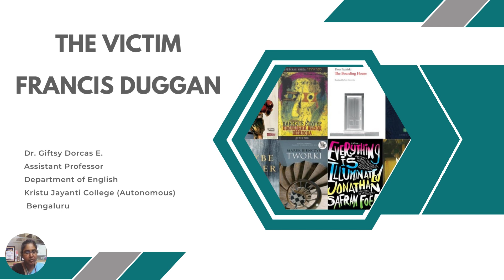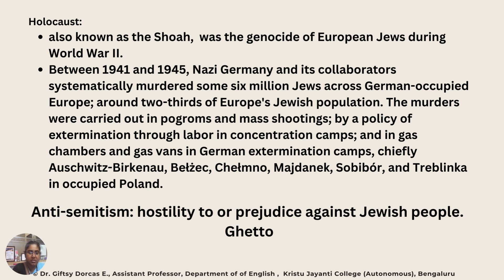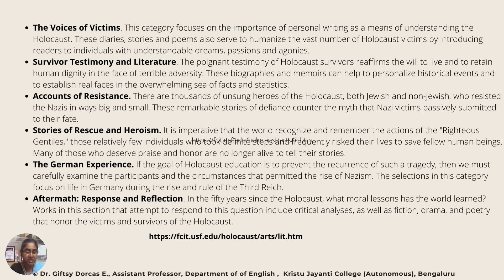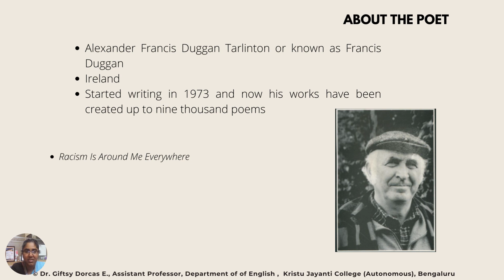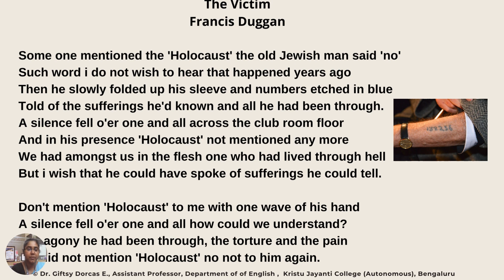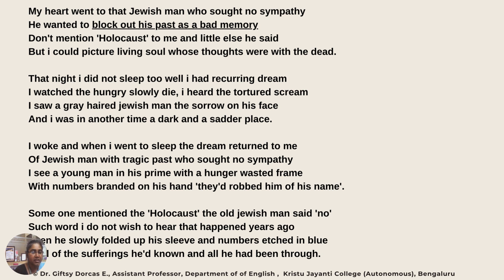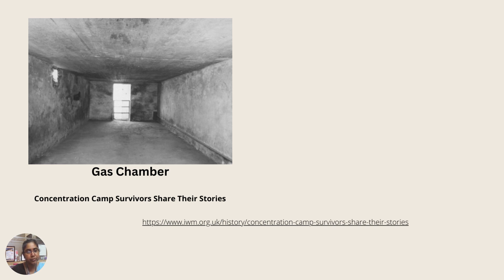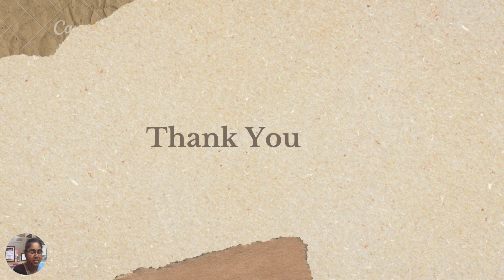The Victim by Francis Duggan